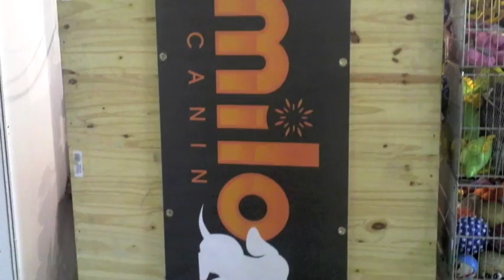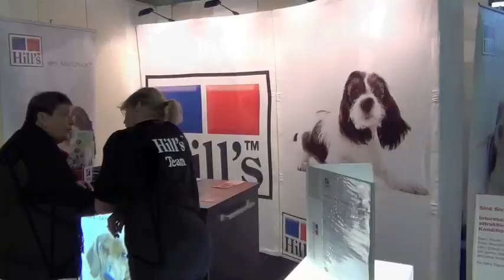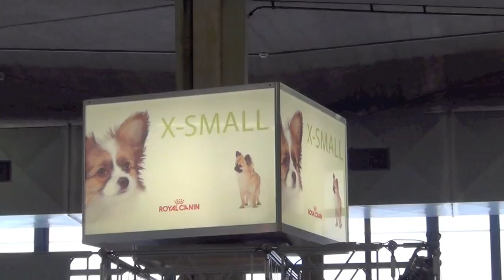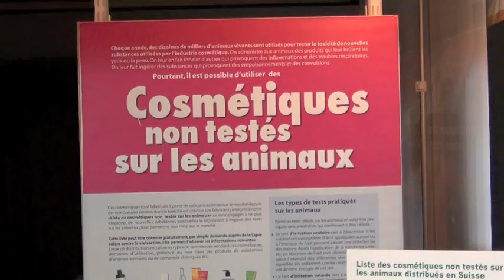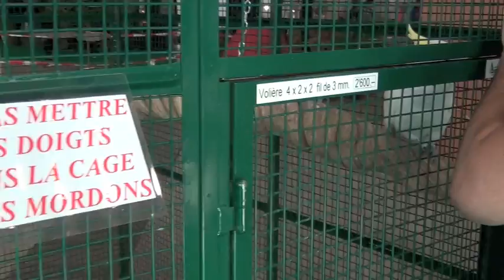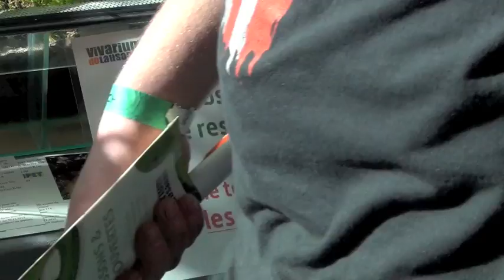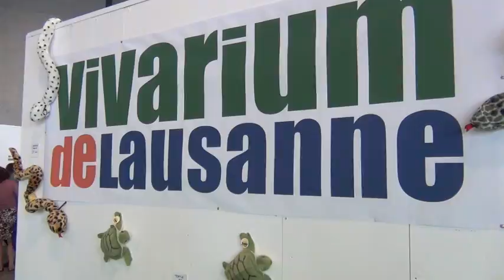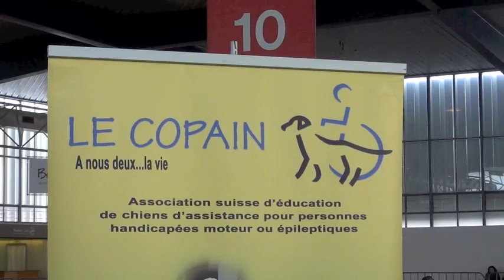Animalia 2012 - salon exposition chien à Lausanne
(Selon la longueur de la vidéo, prévoyez une entracte pour aller chercher du popcorn !)
Animalia est LE salon de l'animal de compagnie en Suisse romande. Il a lieu tous les ans à Expo Beaulieu Lausanne. Cette année, pour sa 18e édition.

Nous y avons observé beaucoup d'espèces et de races différentes. Nous n'avions pas prévu les heures de passage des différentes races canines sur scène, de ce fait nous avons surtout observé les participants s'occuper de leur chien hors ring et parcouru le contenu des nombreux stands présents.

Nous avons découvert des chiens que nous ne connaissions pas comme le Nova Scotia Duck Tolling Retriever ! Nous avons acheté des doudounes d'hiver pour Baïka et Milo à très bon prix, ainsi que des saucisses à leur faire tester.
L'éleveuse du papa de Milo, qui est présidente du club romand du Cavalier King Charles, participait à l'exposition canine ! Céline Bissat était également présente avec son stand photo. Ce fut un plaisir de les croiser !